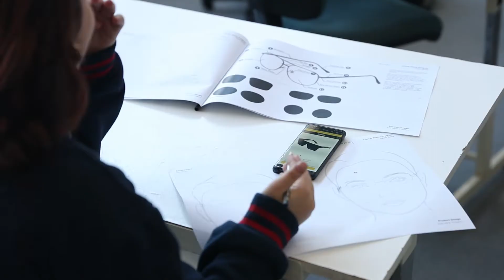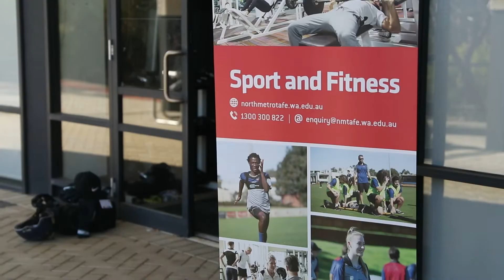Career Taster Program 2022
Seven schools visited our Perth and Joondalup campus in June to take part in the Career Taster Program.  CTP is an exciting and innovative program, designed to challenge students' thinking and make connections between education and post-school opportunities.

The students took part in cyber security, photography, sport, product design, digital media, fashion, horticulture and tourism activities.